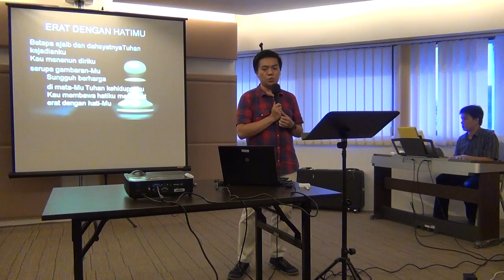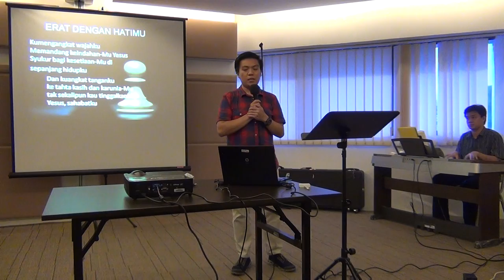Erat Dengan HatiMu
22 November 2014

GKY Singapore

Kebaktian Umum 1: Minggu, Pukul 10.00
The Cathay Cineplex, Level 6 Hall 3
Kebaktian Umum 2: Minggu, Pukul 14.30